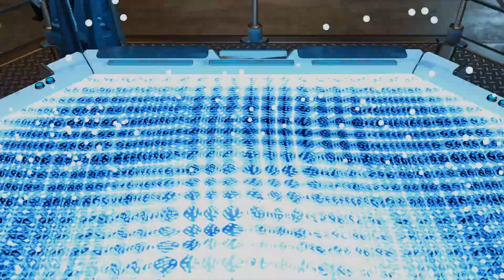So That Happened | XCOM 2 War of The Chosen | Legend Part 66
Well after a brief couple months of headaches and unfortunate external drive failures, we're finally continuing the campaign! Full details in the video!

XCOM 2: War Of The Chosen play-through!

I'm playing with a ton of mods featuring better AI, new soldier classes such as Akimbo, Infantry and more! Legend mode!

UPLOAD schedule is Monday, wed-NES-day, Friday!